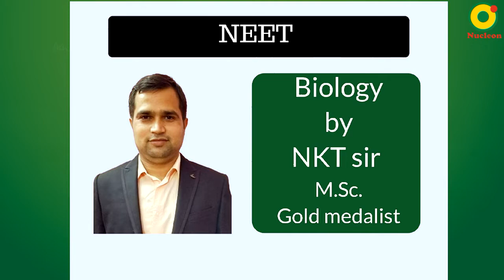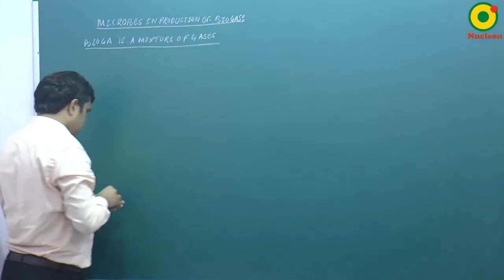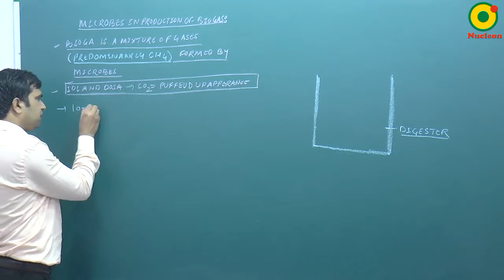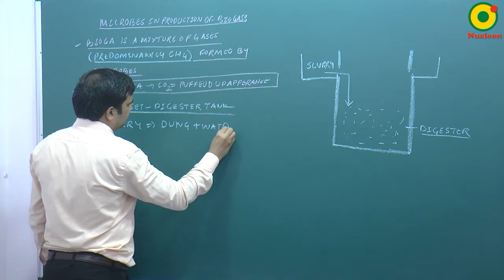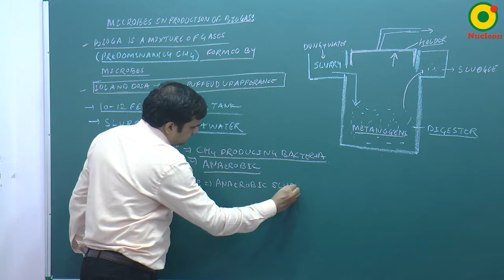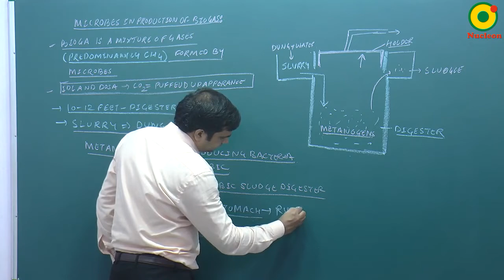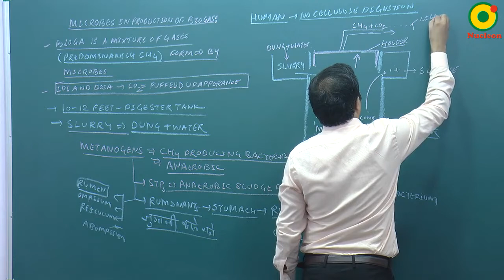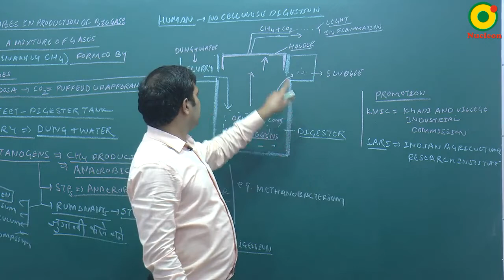Microbes in Human Welfare-01 By NKT Sir @ NUCLEON NEET Biology KOTA